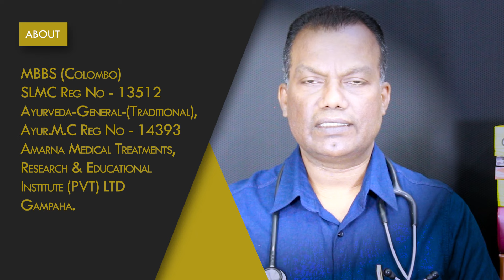කට ගද ගැසීම ඇතුළු මුඛ රෝග සදහා වූ සුවිශේෂී තෙල - ඉරිමේදාදී තෙල | Irimedadi Ayurvedic Oil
Amarna Medical Treatments, Research And Educational Institute (PVT) LTD